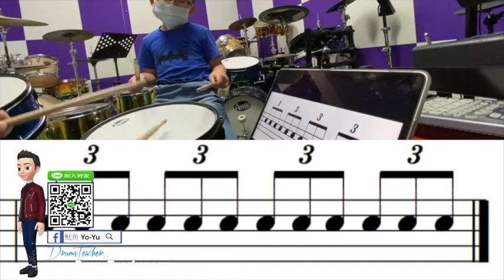【爵士鼓手魷魚kEN®】🥁🎼DrumsTeacher.com™🎶表演.課程 (2020-05🎵爵士鼓學員；幼兒班.學生班.成人班 音樂打擊樂器團體課程) Drum SparxStix